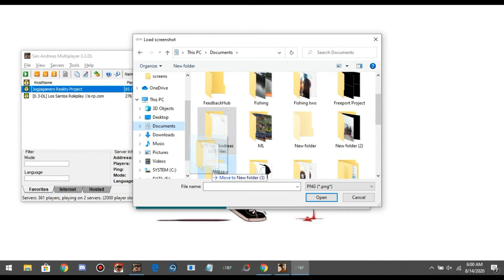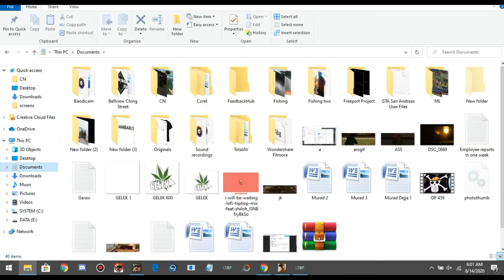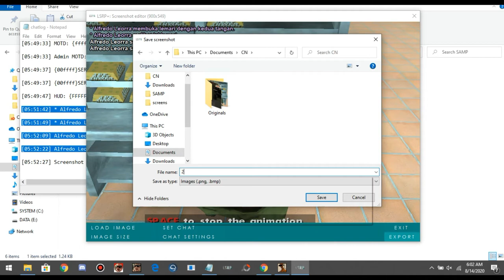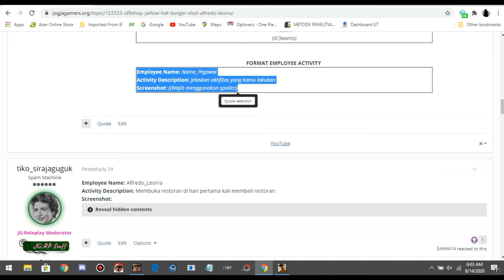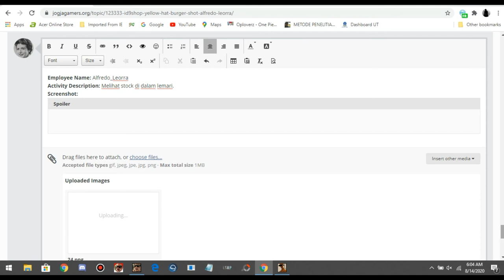[JGRP] Cara screenshot laporan bisnis + cara ngeditnya juga!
Baiklah, di sini saya hanya membagi bagaimana cara membuat laporan atau cara edit screenshot untuk laporan bisnis.

Link PhotoScape.